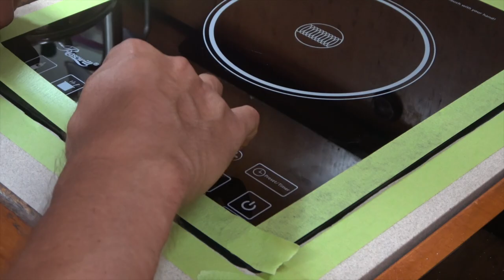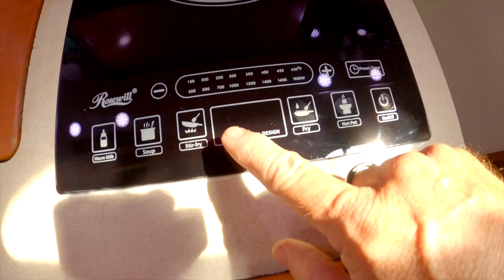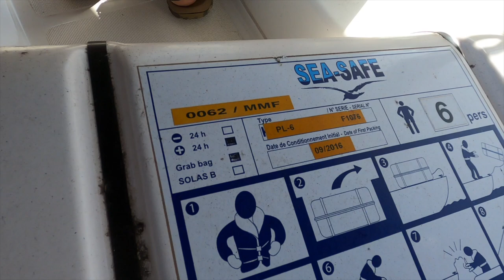SSL518 ~ She's BACK..!!